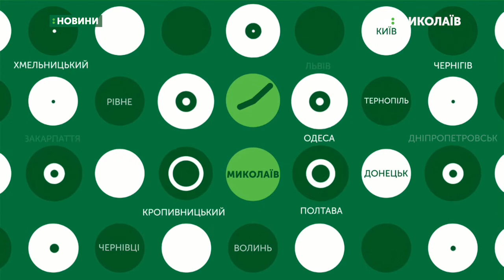06.08.2019. Новини. 8:30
Новини
Інформаційна картина дня (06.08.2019) поглядом кореспондентів телеканалу UA: Миколаїв (випуск новин — 8:30):
- на чоловіка, який нібито застрелив кота, розпочали кримінальне провадження;
- перші очки у новому сезоні втратив муніципальний футбольний клуб «Миколаїв».